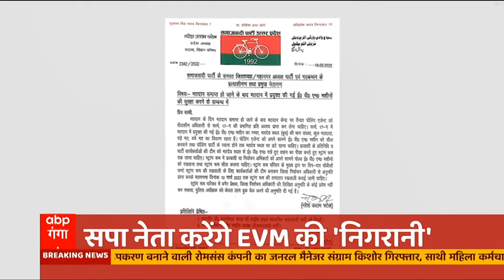HEADLINES: सुबह 9 बजे तक की सभी खबरों के लिए क्लिक करें..Top News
आज की बड़ी खबरें | Today Top News

1.आज शाम 6 बजे से थम जाएगा तीसरे चरण के प्रचार का शोर... 20 फरवरी को 16 जिलों में होंगे मतदान... मैदान में 59 सीटों पर 627 प्रत्याशी...

2- तीसरे चरण के प्रचार के आखिरी दिन CM योगी मैनपुरी की करहल सीट पर करेंगे प्रचार...यूपी की सबसे हॉट सीट में से एक है करहल विधानसभा. सीट पर अखिलेश यादव का भाजपा के एसपी सिंह बघेल से है मुकाबला...

3- BJP ने पांचवे चरण के लिए भी शुरू किया प्रचार.. आज BJP अध्यक्ष जेपी नड्डा पहुंचेंगे अयोध्या... जिले की तीन विधानसभाओं में करेंगे जनसभा और वोट अपील...

4- कांग्रेस भी चौथे चरण के प्रचार में जुटी ... आज पार्टी महासचिव प्रियंका गांधी वाड्रा लखनऊ में करेंगी वर्चुअल रैली... कई विधानसभाओं में किया जाएगा प्रचार...